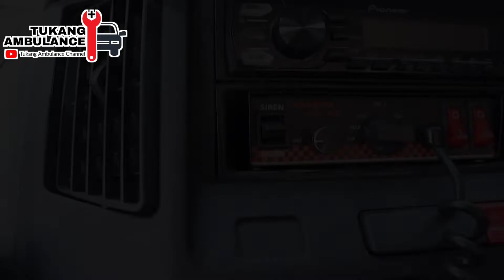Mobil Ambulance Grand Max | LazisMu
Nah Teman-Teman Ini Dia Mobil Ambulance Daihatsu Grand Max Dari Yayasan LazisMu Yang Bertype EcoPlus Sangat Bagus Bukan Dan Iterior Nya Sangat Sangat Mewah Apalagi Lantainya Yang Sangat Bagus Yang Dibuat Dari Karpet Yang Anti Bakteri Dan Mudah Di Bersihkan Selamat Menonton Yah Teman-TemanTolong Bantu Like Comen Dan Subscribe Yah Agar Channel Ini Semakin Berkembang Terimakasih

Salam Bahagia
Tukang Ambulance